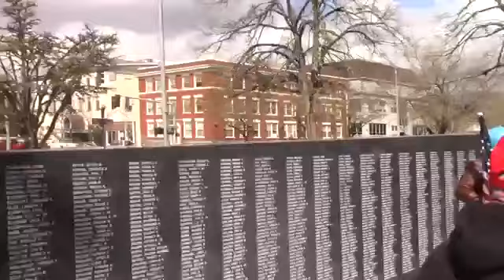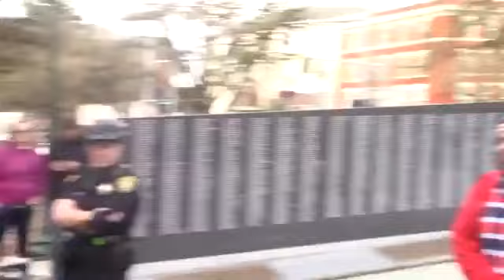March For Trump Rally And ANTIFA Confrontations Caught on Camera!! (Salem Oregon)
Liberal Tears Mug - Video Credit - March For Trump Rally And ANTIFA .